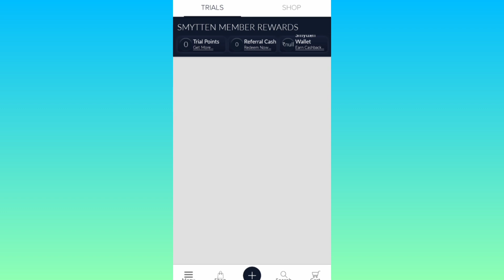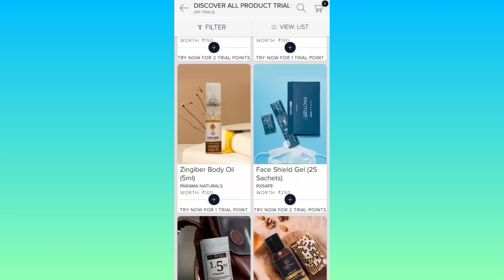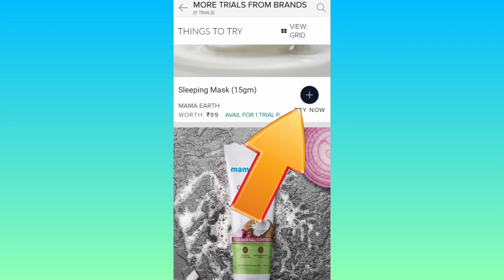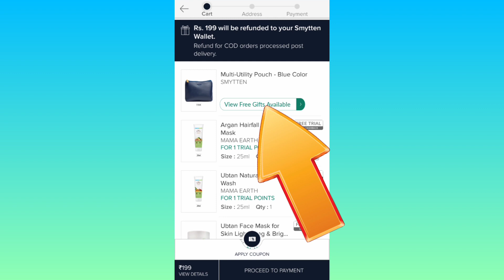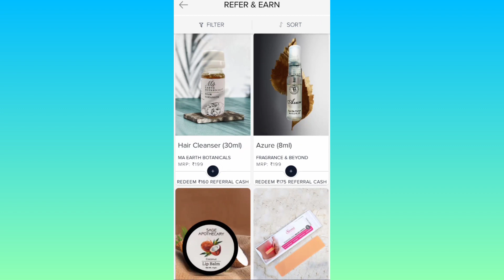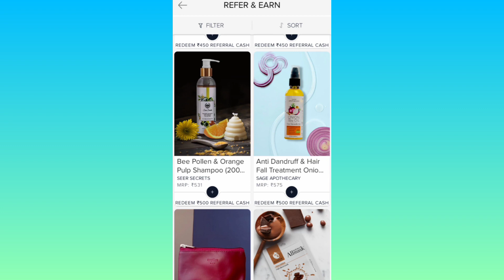Mamaearth free products - ₹500 free products || free online shopping || free sample products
📌 Code for 6 points : BDm14